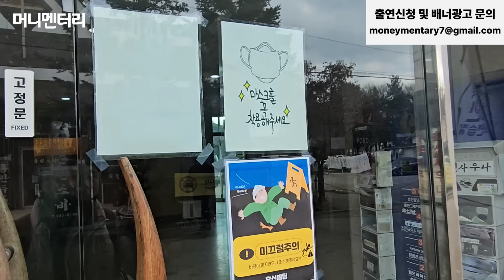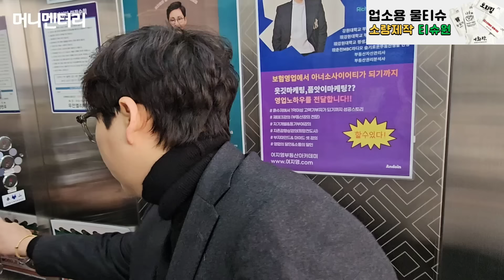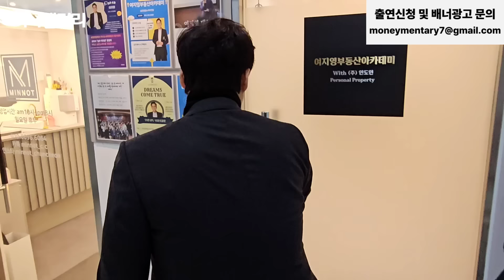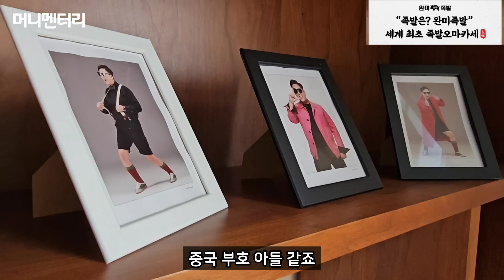부모에게 버림받고 암 진단받은 100억 건물주 이야기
✔️ 본 영상은 어떠한 제작비용도 지원받지 않고 제작된 영상입니다.

✔️ 머니멘터리와 함께 하는 분들
👉 식자재 주문은 온일장!

👉 크리스월드
스크린골프 창업 / 단열글램핑리조트 / 크리스월드 유튜브를 통해 확인하세요!

👉 티슈원
식당,카페,병원,학원 어디서나
부담없이 물티슈제작 하세요!